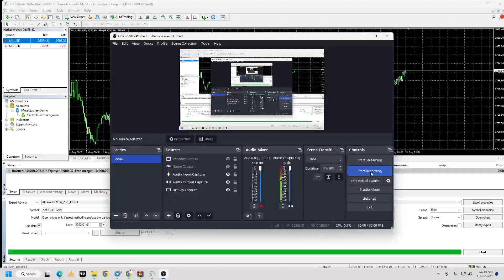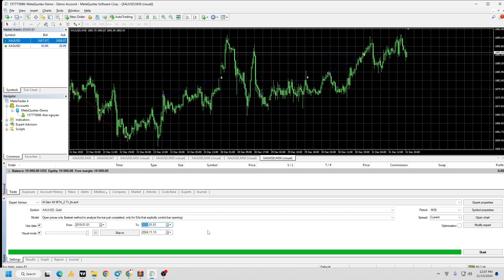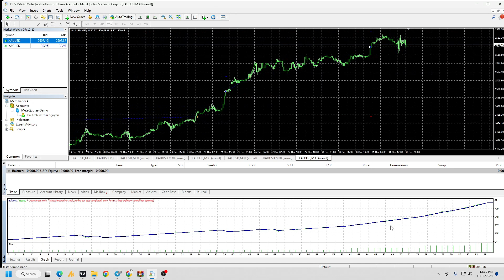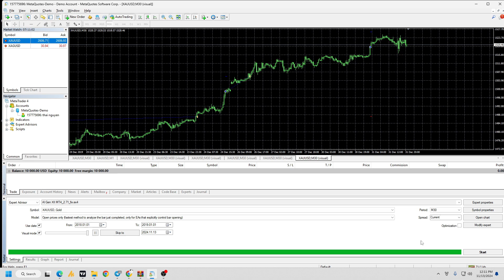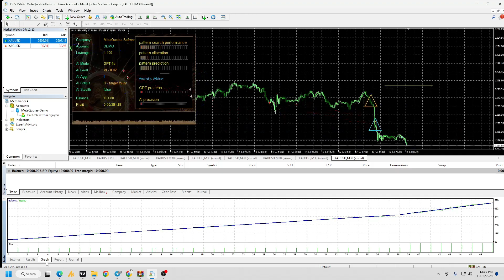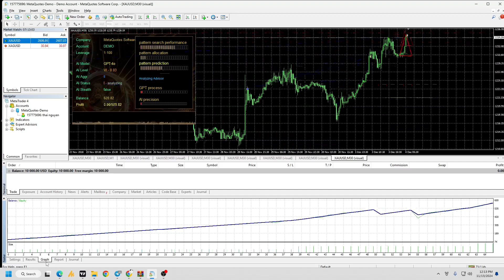Backtest AI robot trade x10 x100 profit???? Mức vốn chỉ cần 50usd??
Robot giao dịch vàng, sử dụng công nghệ trí tuệ nhân tạo.
- Tự động phân tích vĩ mô, vi mô.
- Tự động phân tích nến, kỹ thuật
- Tự động phân tích tin thị trường trên 8 trang tin tức, diễn đàn lớn nhất thế giới.
- Không yêu cầu nhiều vốn để chạy
Bot đang được cho chạy trên tài khoản 50usd(Đây là mức min).
Sever: Exness-Real33
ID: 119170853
Pass: Xem@12345